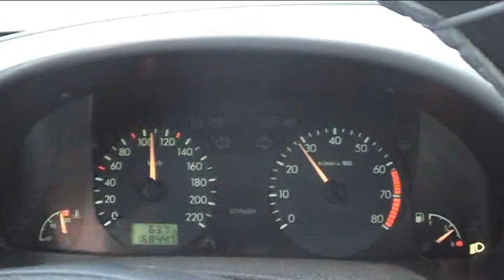Rahsac Dive expedition Sur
April 2012 RAHSAC made a diving expedition to Sur and Ras Al Hadd to explore remote dive sites. The trip was organised and managed by Dave Leverton for his BSAC Advanced Diver qualification.
Dives were made at Rocky Beach and Ras Al Hadd bay at Ras Al Hadd and at Crown Rock peninsula and Tiwi Beach (white beach).